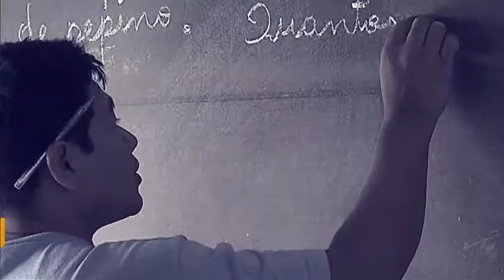Ministro Sarney Filho é o convidado do Por Dentro do Governo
Por Dentro do Governo - 05.04.18: No programa, o ministro do Meio Ambiente, Sarney Filho, responde a perguntas de radialistas sobre redução do desmatamento na Amazônia, a conversão da multa em serviços para reparar danos ambientais e ainda faz um balanço do Fórum Mundial da Água.